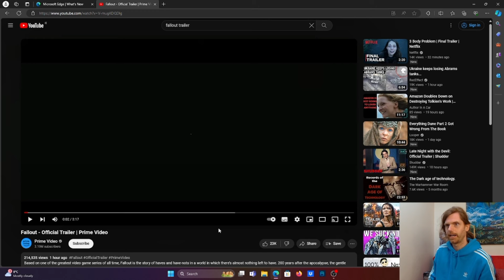Fallout Trailer Reaction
I'm really excited for the new Fallout show on Prime, I'm a big fan of the games